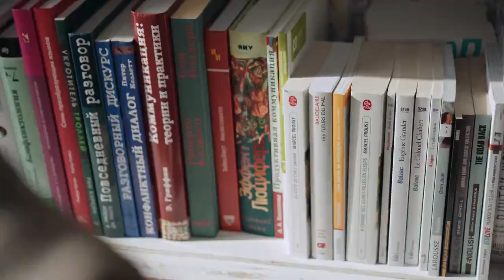10 Most Impressive Attractions in Jakarta | TOP 10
10 Most Impressive Attractions in Jakarta | TOP 10

Jakarta is the capital city of Indonesia. Jakarta is a huge, sprawling metropolis home to over 10 million people with diverse ethnic group background from all over Indonesia.
The city features multicultural society with churches mosques and temples. Jakarta Cathedral is a Roman style Cathedral. MasjidIstiqlal is the largest mosque in south east Asia and 6th in Asia. Merdeka square is a huge park and NationalMonument (MONAS) is situated in the center which is the national symbol of fight for Indonesian independence.